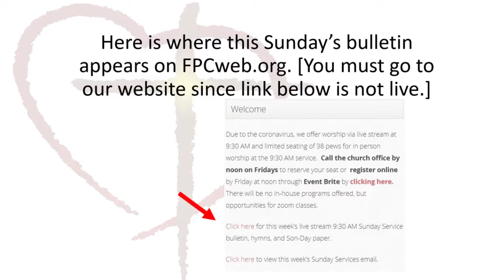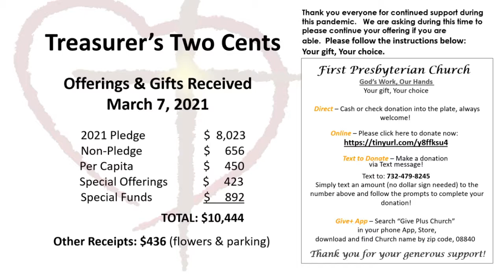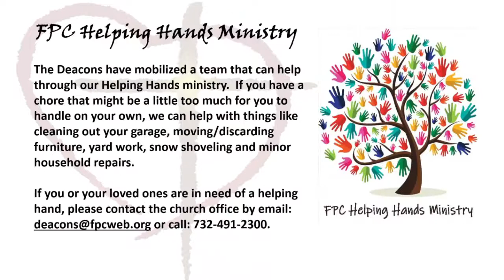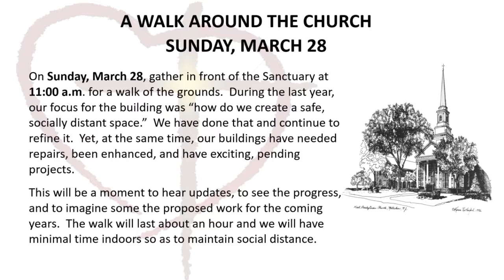Sunday, March 14, 2021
PRELUDE – “Ah, Holy Jesus” Organ:  Elaine Hansen    arr. Gordon Young
HYMN #634 – “To God Be the Glory”    William Howard Doane
CHILDREN’S SERMON                           Presbyterian Puppeteers: Greg Shaver & Ernest Agona
FIRST SCRIPTURE READING – John 3:1-13      Rev. Garry
HANDBELL QUARTET – “There is a Balm in Gilead”  arr. Albert Zabel
Bell Ringers:  Sandy, Dan, Kelly, and Christopher Slobodien
SECOND SCRIPTURE READING – John 3:14-21
SERMON – “See You in Two Weeks”    Rev. Justin D. Karmann
HYMN #462 – “I Love to Tell the Story”  Hankey
HYMN #749 – “Come! Live in the Light!” David Haas
Used by permission.  CCLI license numbers 20354270 and 20397330.